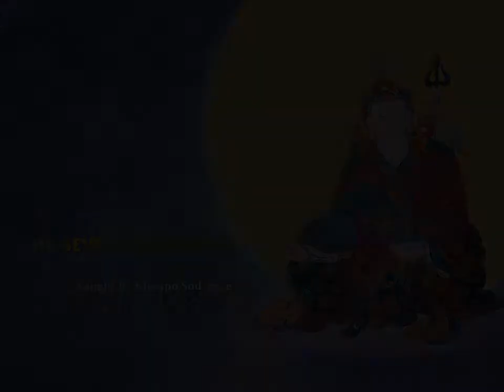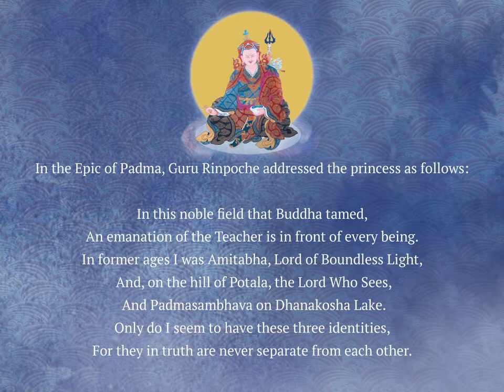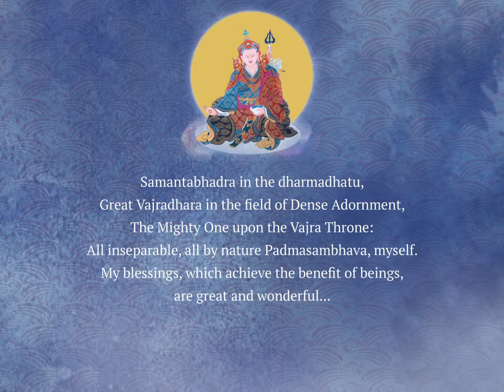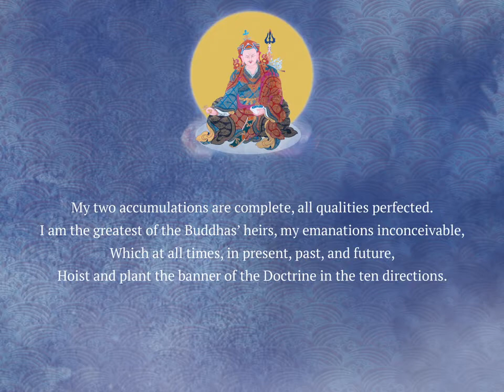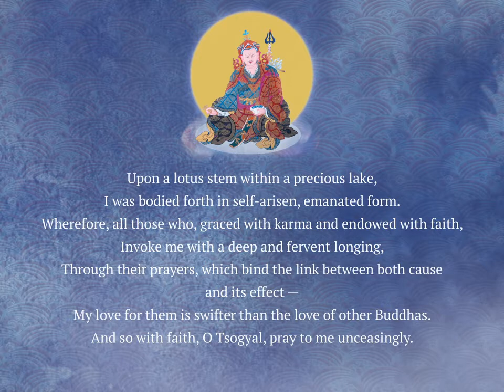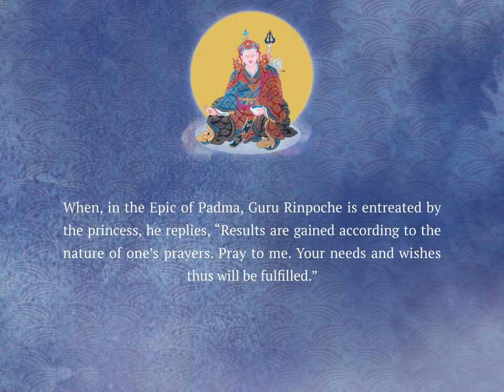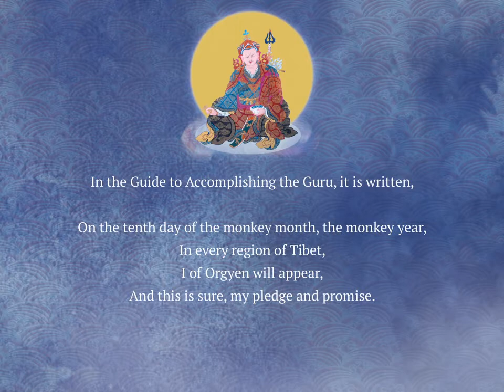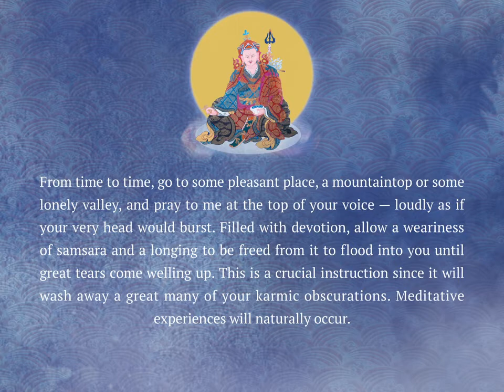Seven-Line Prayer - Lecture 7 (Complete)